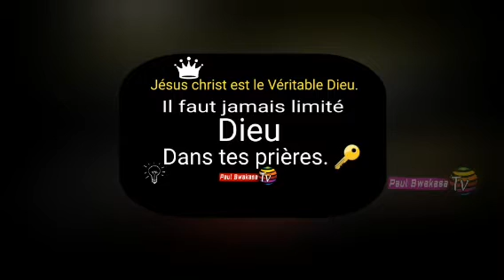Prière Intense, Me Voici